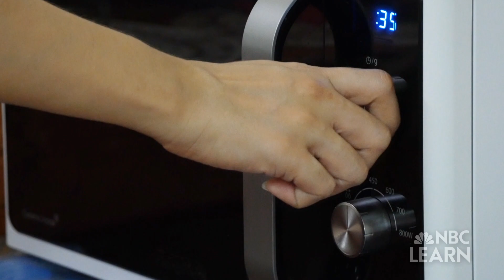Get Heathy: Sugar & Salt, in Partnership with NBC Learn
Americans tend to eat much more than the recommended amount of salt and sugar. We partnered with NBC Learn to examine how much salt and sugar you can eat safely, and what happens to your body when you eat too much of it.